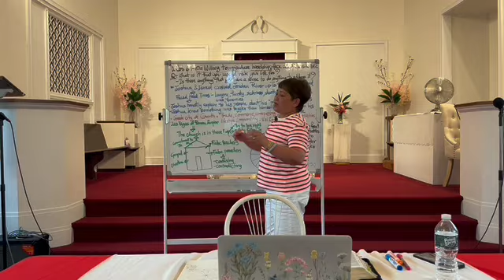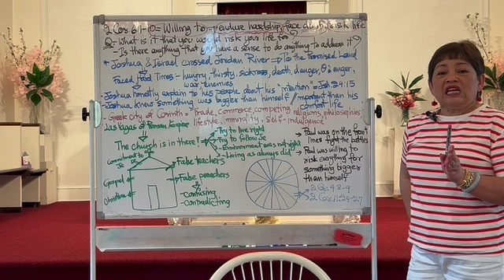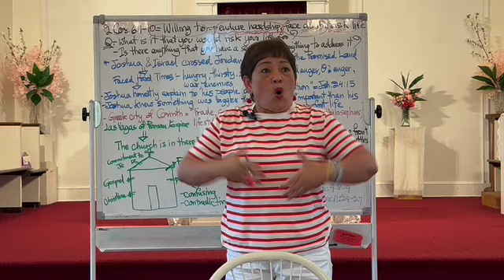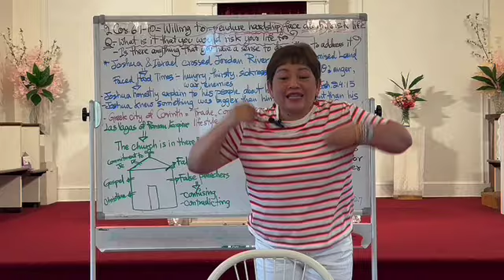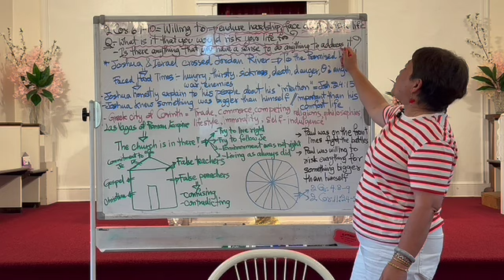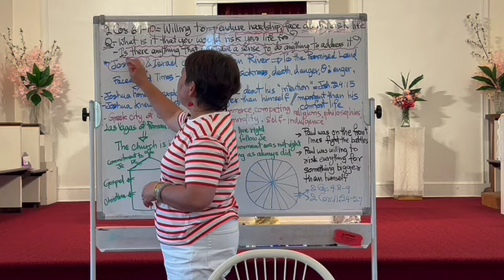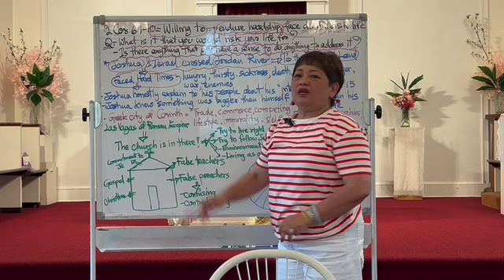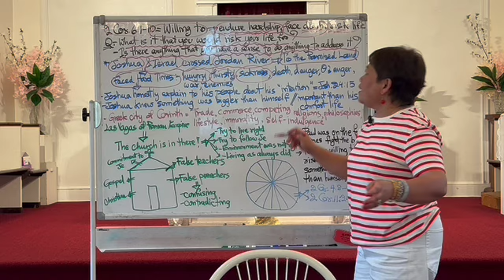2 Corinthians 6:1 10 7:24:2024